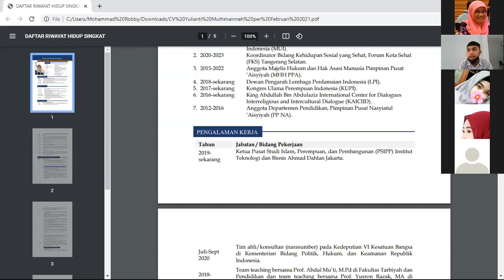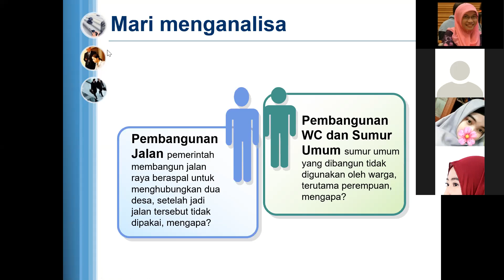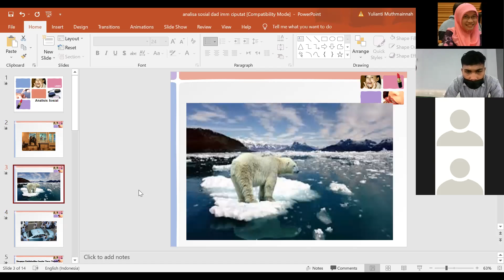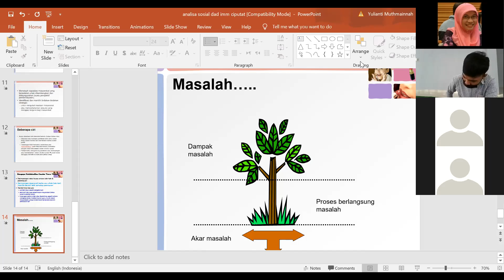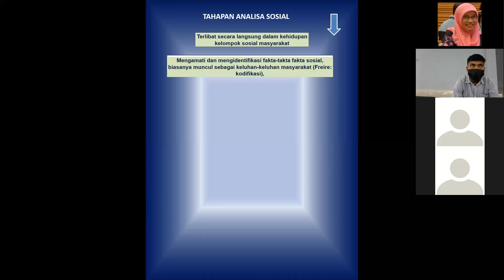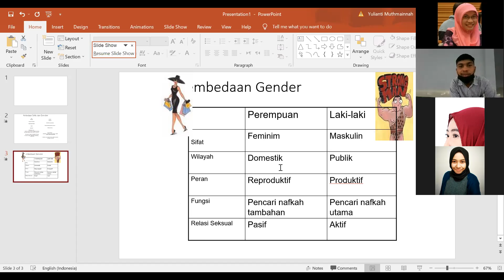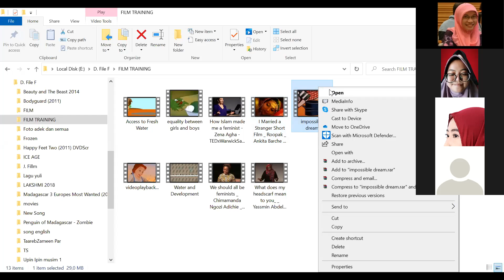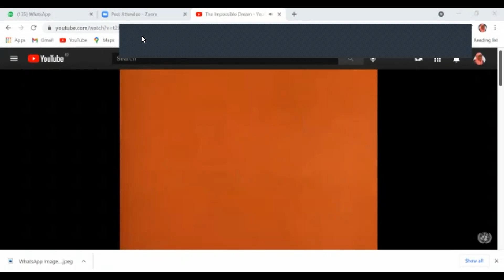Pelatihan Analisa Sosial Berperspektif Feminis dan Penghapusan Kekerasan Seksual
Analisa Sosial, Berpikir Kritis Berperspektif Perempuan serta Penghapusan Kekerasan Seksual. Pelatihan Pimpinan Komisariat Ikatan Mahasiswa Muhammadiyah ITB-AD Karawaci, Ahad 4 Juli 2021 Jam 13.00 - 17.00 wib